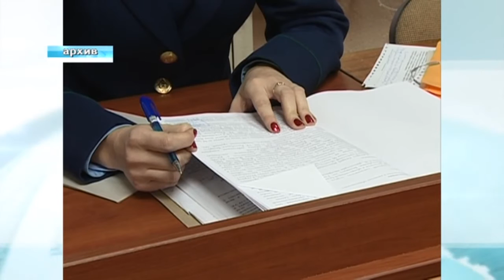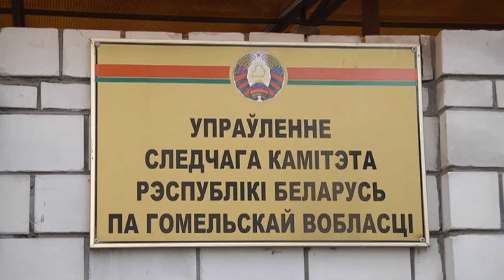Де-факто 12 04 2018